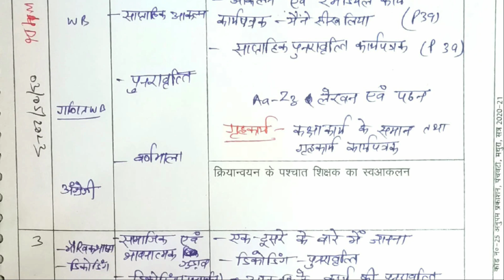मई माह की शिक्षक डायरी।।bhari hui shikshak diary Class 1-5(3rd and 4th May)